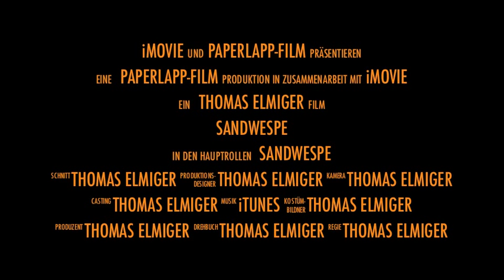Sandwespe (Trailer)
Dänische Sandwespe (Ammophila) muss ihre Raupe im Kampf verteidigen. Trailer zum Film Sandwespe (in Vorbereitung). Ein Projekt von Thomas Elmiger, Rüti ZH, Schweiz.
Dieser Trailer war schnell erstellt mit einer iMovie-Vorlage.